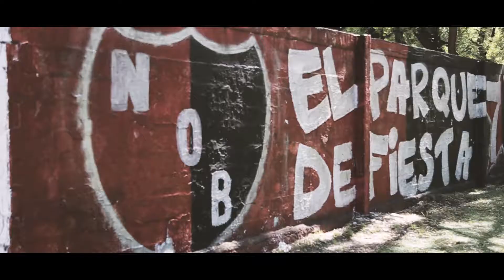Gatorade | La Fuerza del Interior - Club Atlético Newell's Old Boys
Potenciando lo que nos hace grandes. Potenciando